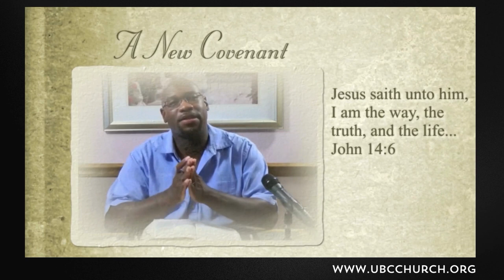Ezra chapters 1 & 2 Bible Study